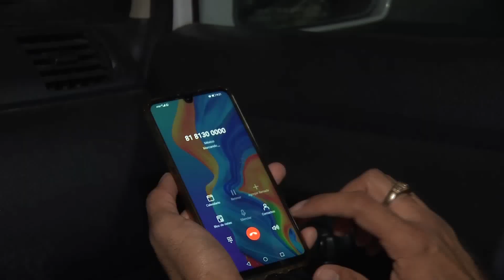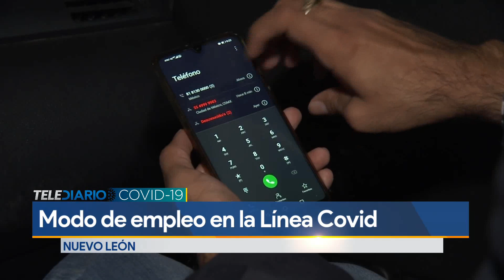¿Cómo funciona la Línea Covid en Nuevo León?